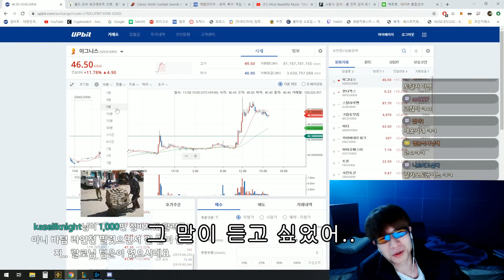그가 있어 즐거웠습니다